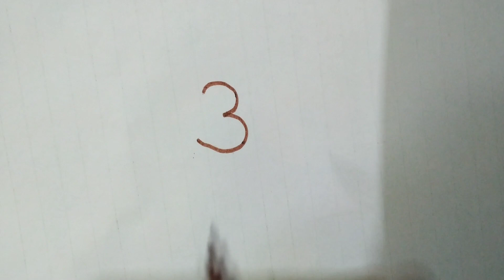how to draw a monkey🐒🙈🙉🙊👌 ,easy to draw with number 333,step by step, बंदर का चित्र संख्या 333 से।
It include:

monkey
bandur
ape
brown colour monkey
easy drawing
simple drawing
beautiful drawing
number drawing
333 number drawing
drawing art
step by step drawing
creativity with the help of number
easy to draw
monkey drawing
monkey face drawing
Happy Monkey Day drawing
colourful drawing
colourful number drawing
draw with colours
beautiful drawing
cute drawing
draw fast
बंदर का चित्र
रंगीन चित्र
सुंदर चित्रकारी
वानर का चित्र
अंक  चित्रकारी
अंक 333 से चित्र